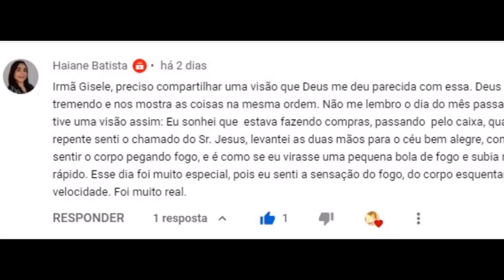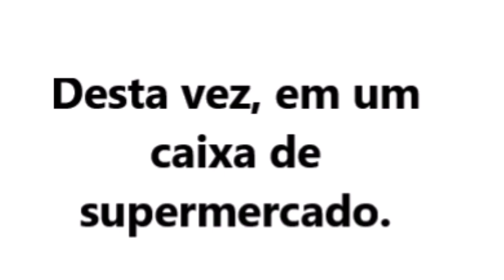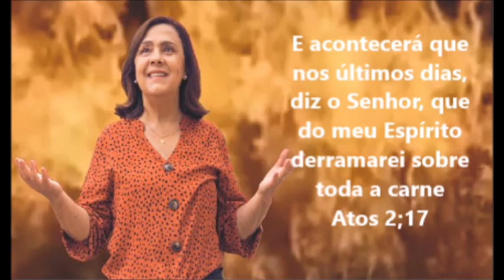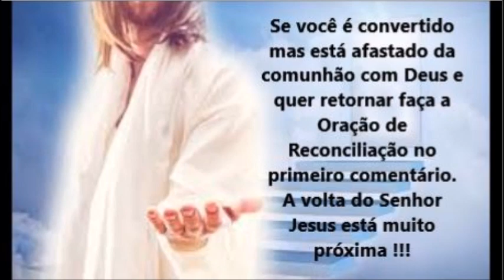EU TIVE UMA EXPERIÊNCIA COM O MOMENTO DO ARREBATAMENTO INESQUECÍVEL.